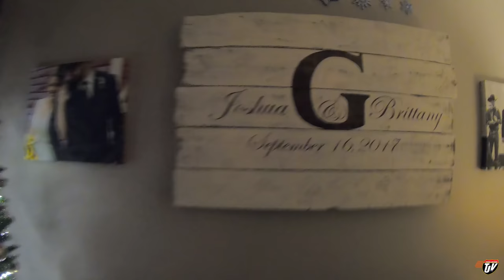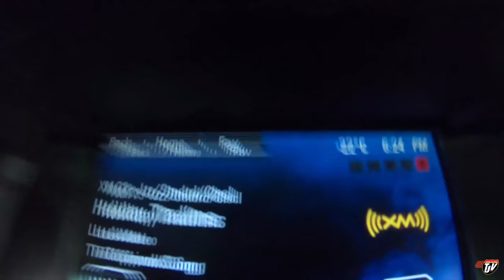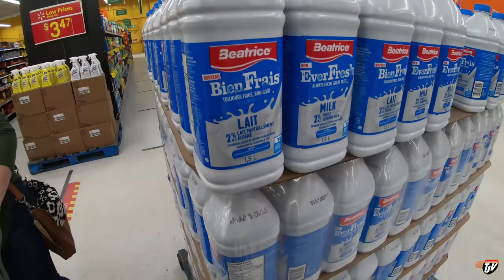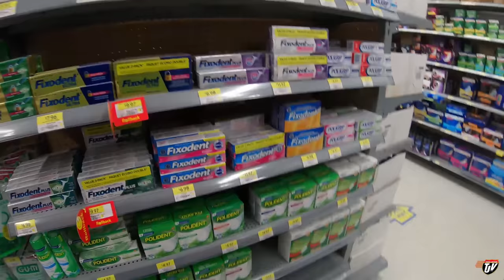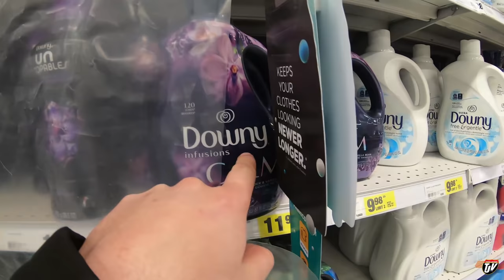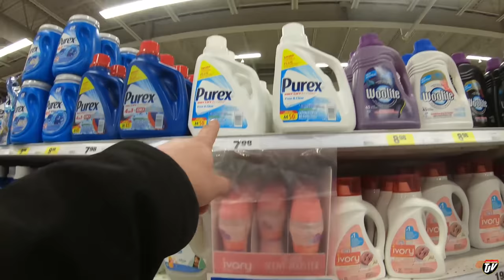TJV | NOT ALLOWED TO BUY THAT | #2168 | Dec 23/2020